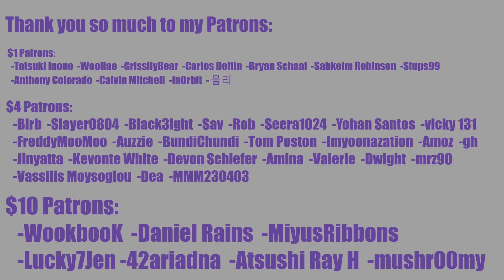BABYMONSTER MAKNAE VOCALS?! BABYMONSTER - CHIQUITA Reaction (Live Performance) | YG NEXT MOVEMENT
ANOTHER GREAT TECHNICAL SINGER!

INTRO

◾Intro: YouTube.com/UNDERfireGAMER

0:00 Intro
2:09 Reaction
5:40 Outro